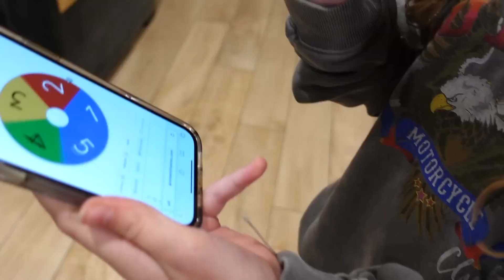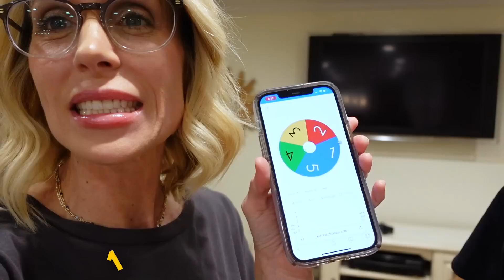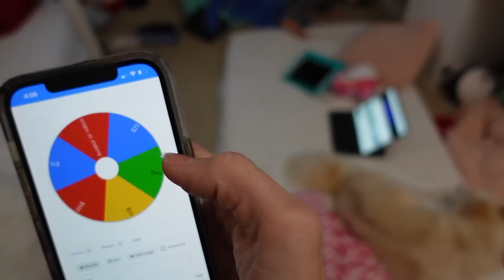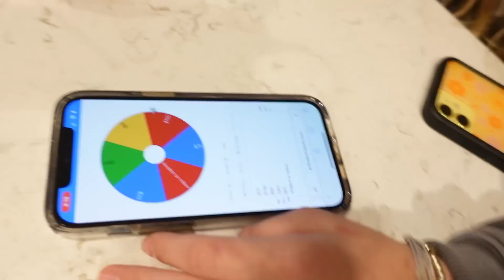Last To Leave Cammy's Room Wins $1000!!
Last To Leave Cammy's Room Wins $1000!! to start having fun at home with Alexa!
More Sopo Squad Family LAST TO LEAVE videos:
-LAST TO LEAVE THE GAMING ROOM WINS $1,000!!! #2
-- Last To Leave The Backyard Wins $1000
-- Last To Stop Eating Ice Cream Wins
-- LAST TO LEAVE THE GAMING ROOM WINS $1000!!
Sopo Squad Social Media links:
TT:🌟 @sopofam @therealmikedrop @lowkey...cammy